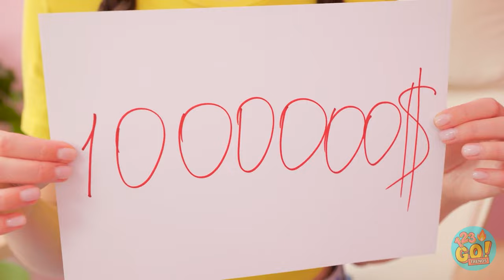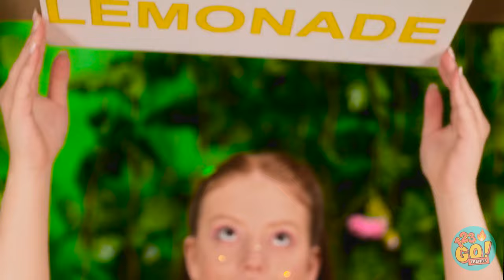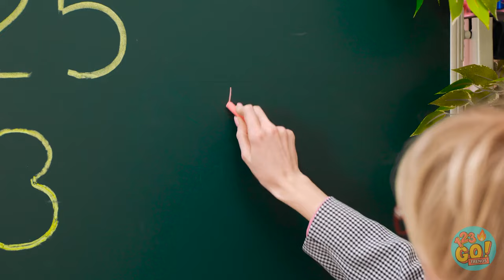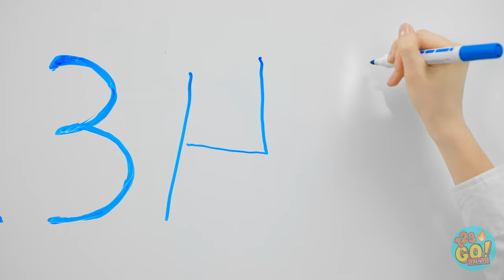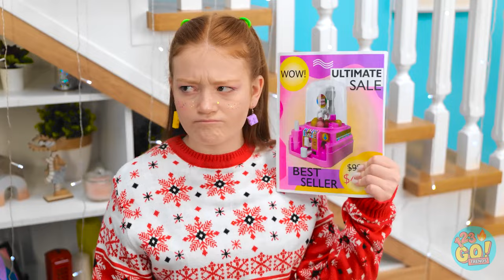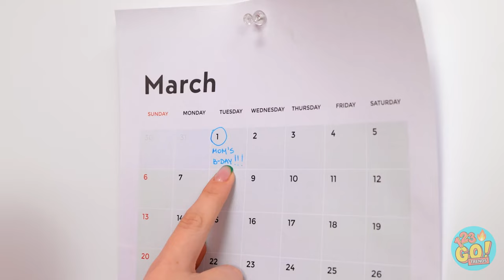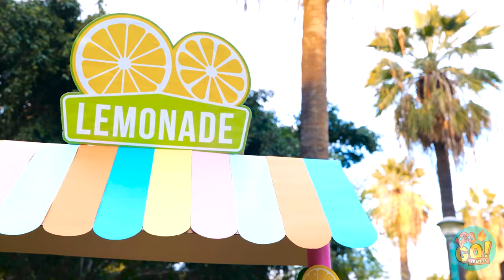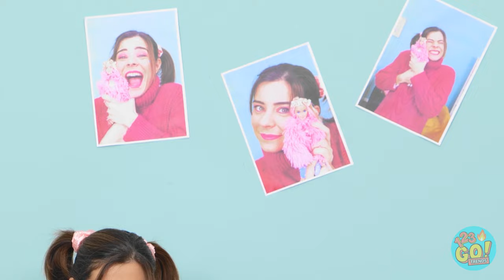HOW TO MAKE DIY ATM BANK FROM CARDBOARD 📦 Rich vs Poor Parenting Hacks 😜 Ideas by 123 GO! TRENDS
It’s amazing what you can do with a little cardboard and some crafting materials!